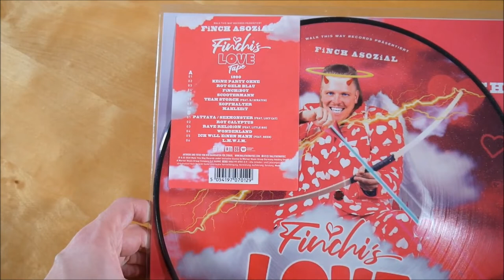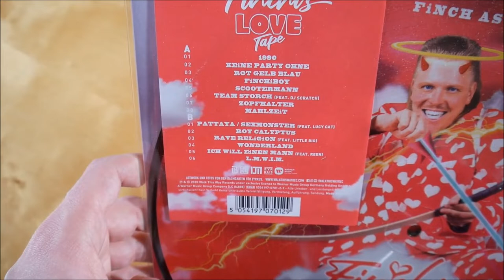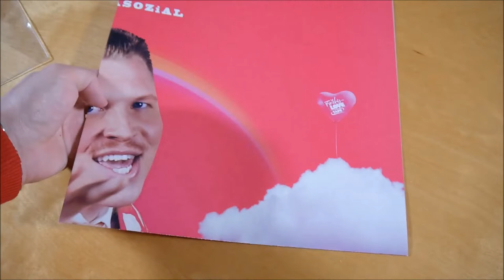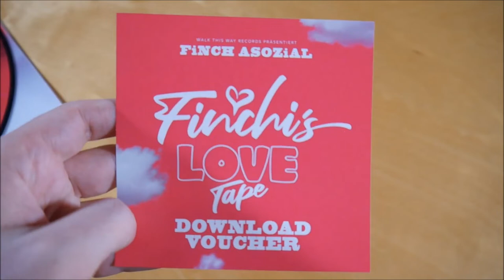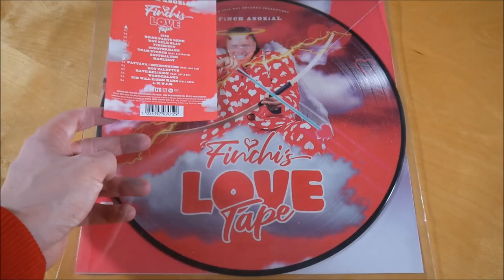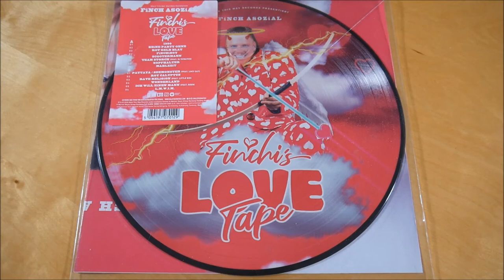Finch Asozial - Finchis Love Tape Vinyl Unboxing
In diesem Video zeige ich euch die Finchis Love Tape Vinyl von Finch Asozial.

✘►ALBUM INFOS
Finch Asozial - Finchis Love Tape
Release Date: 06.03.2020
Kaufpreis: 24,99 €

Finchis Love Tape Vinyl Inhalt:
- Album Picture Vinyl
- Album Download Code
- Poster

Finchis Love Tape Tracklist:
01. 1990
02. Keine Party ohne
03. Rot Geld Blau
04. FiNCHiBOY
05. Scooterman
06. Team Storch (feat. DJ Scratch)
07. Zopfhalter
08. Mahlzeit
09. Pattaya / S*xmonster (feat. Lucy Cat)
10. Roy Calyptus
11. Rave Religion (feat. Little Big)
12. Wonderland
13. Ich will einen Mann (feat. REEN)
14. L.M.W.I.M.

Finchis Love Tape Info:
Das Album von Finch Asozial erschien am 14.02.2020 über Walk This Way Records.